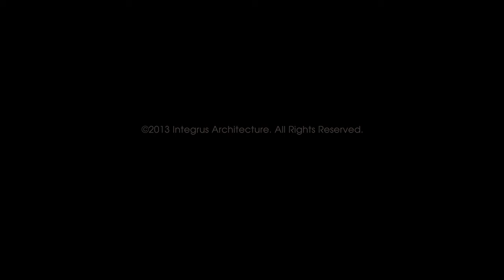Integrus Culture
Get a glimpse at what it's like to work at Integrus Architecture. With offices in Spokane and Seattle, Integrus is one of the Pacific Northwest's leading architecture firms.